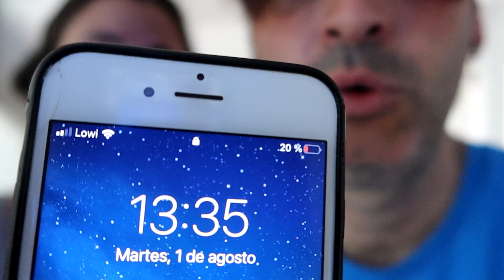LA PAYASA PINKY SE CONVIERTE EN ZOMBIE DEL APOCALIPSIS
UNA HORDA DE ZOMBIES ESTA INTENTANDO ENTRAR EN NUESTRA CASA Y AHORA NO PODEMOS ESCAPAR.NECESITAMOS LA AYUDA POLICIAL!!

                        1️⃣º H4:
                        2️⃣º Lauritam:
                        3️⃣º Brujinda: